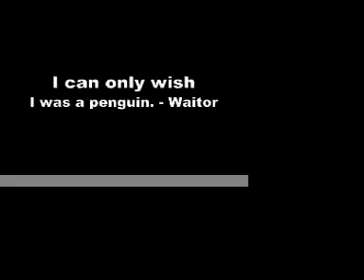Re: The Club Penguin Effect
Vital Viper was lucky... he turned into a penguin!